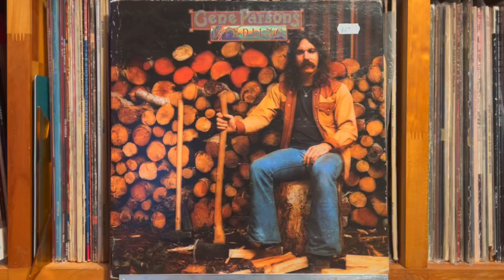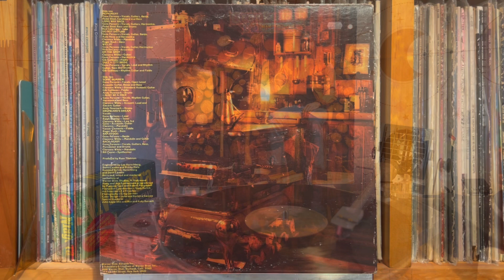Take A City Bride - Gene Parsons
Gene Parsons - Kindling
Warner Bros. Records （US） BS 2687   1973年
Matrix / Runout: (A Side Etch): \ BS - 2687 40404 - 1A
Matrix / Runout: (B Side Etch): / BS - 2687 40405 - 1A

Pioneer DJM-300-S
Korg DS-DAC-10R
1280bps